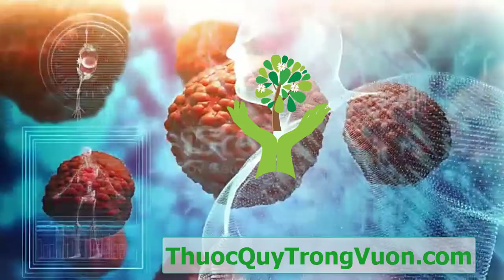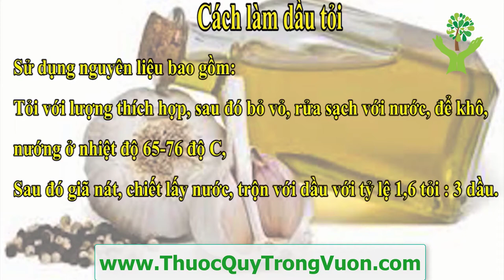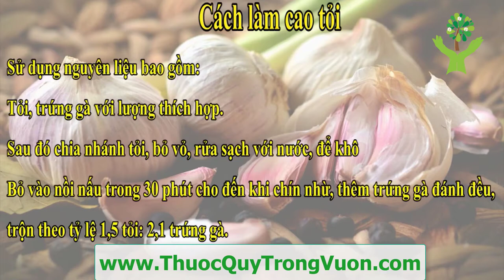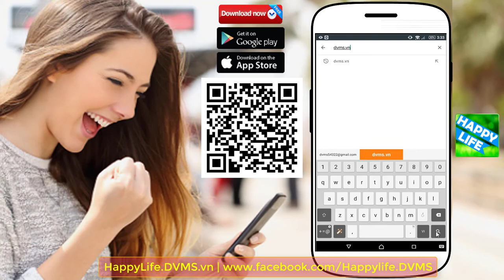Tỏi và những công dụng trị bệnh tuyệt vời có thể bạn chưa biết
Xem thêm: 31 Tác Dụng Tuyệt Vời Của Tỏi Cho Sức Khỏe Của Bạn

1. BMI (Body Mass Index) chính là chỉ số cơ thể được các bác sĩ và các chuyên gia sức khỏe sử dụng để xác định tình trạng cơ thể của một người nào đó có bị béo phì, thừa cân hay quá gầy hay không. Thông thường, người ta dùng để tính toán mức độ béo phì.
2. WHR Tỉ số bụng mông là tỉ số giữa vòng bụng (eo) và vòng mông của bạn. Dùng phương pháp này, có thể biết được mỡ của bạn chủ yếu tập trung ở bụng hay ở mông. Dùng thước vải bao quanh thắt lưng qua rốn để đo được vòng bụng, bao quanh mông ở nơi to nhất để đo vòng mông. Nếu trị số WHR của người đàn ông lớn hơn 1,0 và WHR của người đàn bà lớn hơn 0,8, có nghĩa là nguy cơ mắc bệnh cua người ấy tăng lên.
3. Dự đoán ngày sinh con.
4. Dự đoán sinh con trai hay con gái.
5. và nhiều tính năng khác sẽ được cập nhật trong các phiên bản tiếp theo...

1. Kiểm tra tình trạng đường huyết.
2. Ghi lại và theo dõi tình trạng đường huyết qua các lần đo. Xem dạng danh sách hoặc dạng biểu đồ trực quan.
3. Kiểm tra chỉ số đường huyết trong thực phẩm hàng ngày...